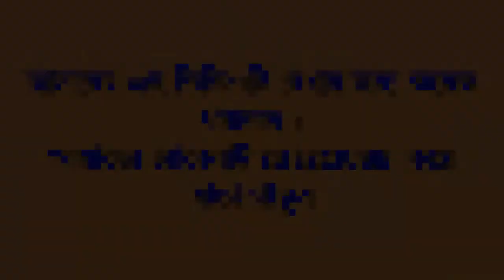বিয়ে বার্ষিকীর দু'দিন পর বৃষ্টির ঠাঁই হলো কবরে । দেখুন সেই হৃদয় বিদারক ...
যশোরের মেয়ে শেখ জারিন তাসনিম বৃষ্টি (২৬)। চাকরি করতেন অগ্নিকাণ্ডে ক্ষতিগ্রস্ত ঢাকার বনানীর এফ আর টাওয়ারের ১২ তলায় অবস্থিত 'ইইউআর সার্ভিস বিডি লিমিটেড' নামে একটি প্রতিষ্ঠানের মানবসম্পদ বিভাগে।